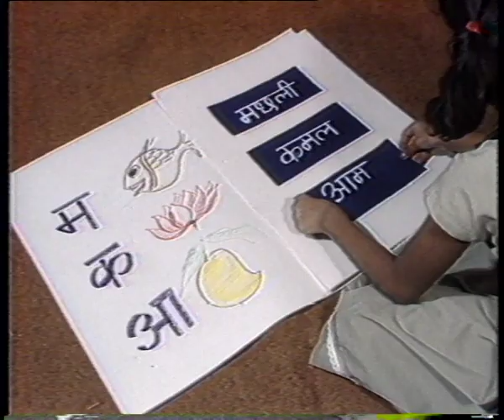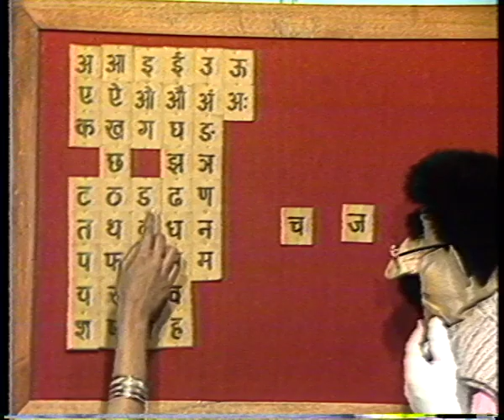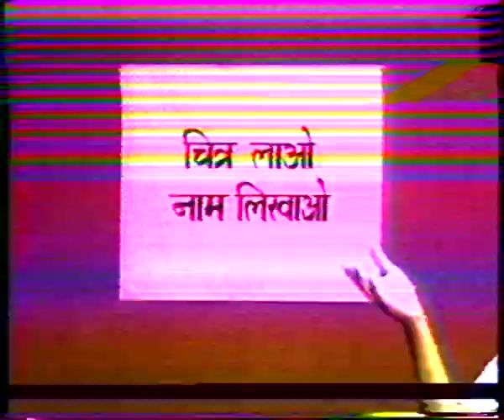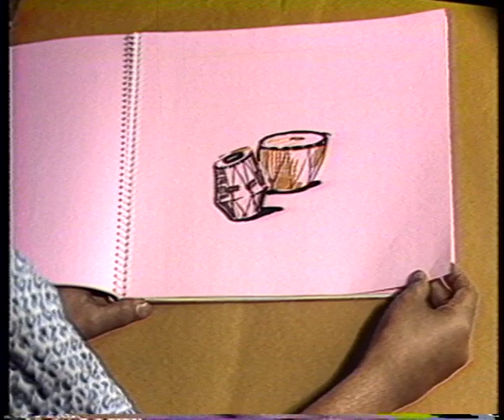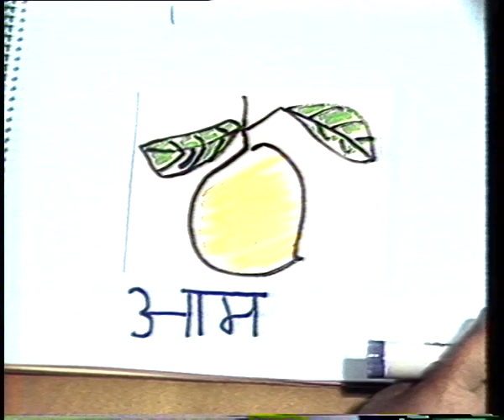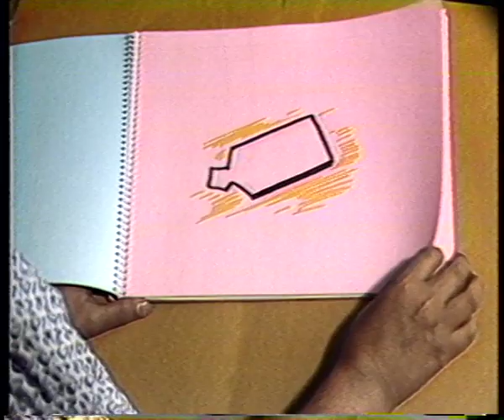BHASHA KA MELA PT 4